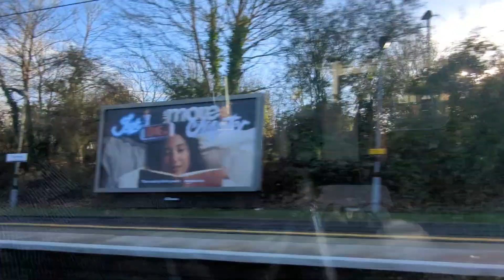Reading - London Paddington (North Pole): Great Western Main Line route visual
Channels to check out:
ITZ YA BOI ALLI 007
Allister Durham outdoors
Allister Durham reviews
Youngishtub505
TheGamingRaft Live
Great Western rail spotter
Currytoddgaming
flying6123
Trainspotting Kid
That Model Railway Boy
ArchieX5
The Scotish Trainspotter
TinTin_57
The cornish steam train 123
Levans trains and planes
Duncans mine travels